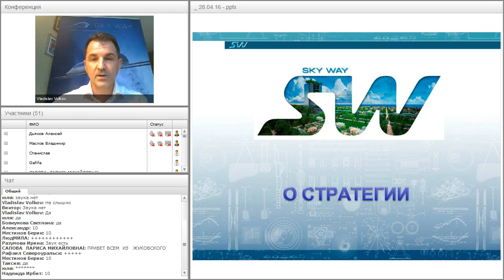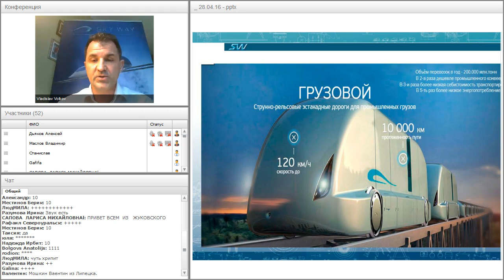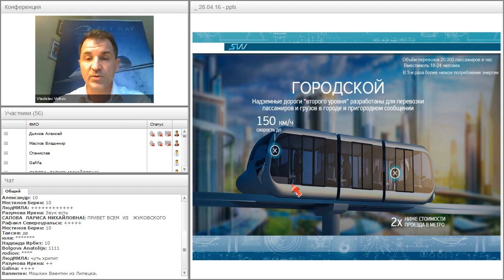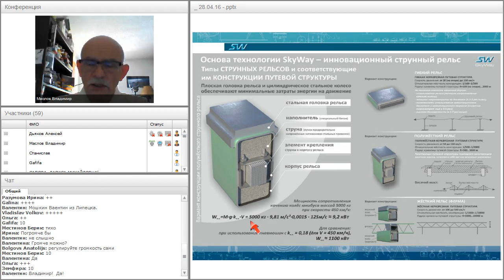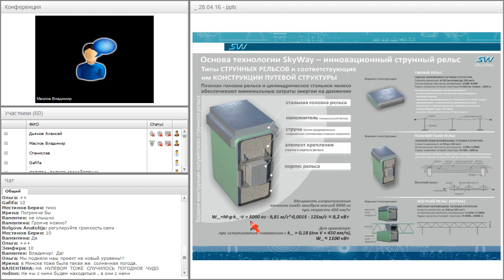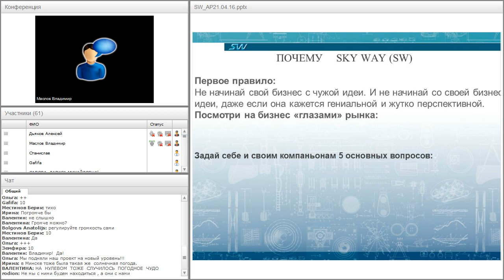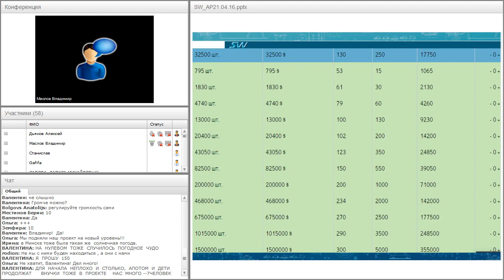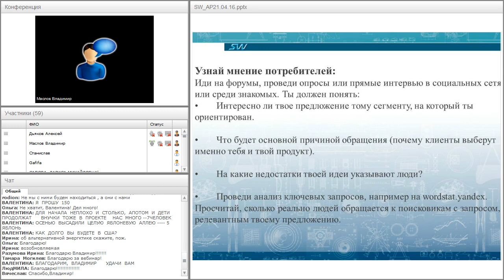Вебинар от 28.04.2016. Актуальные вопросы SW и об адресных проектах.